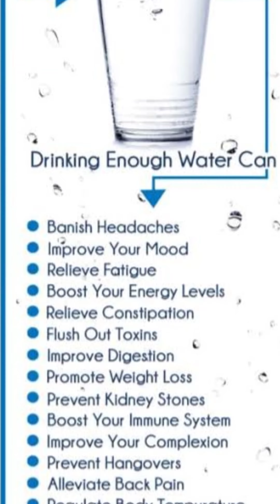Water Intake in one day. How much water you need in one day?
Check more for details

Dr Surabhi Jain
Chief Nutritionist and Lactation Consultant, Nutriwell
Founder Nutriwell and Nutrimomma
B.D.S.,Post Graduate Dip
in PHN(Public health Nutrition) ,
M.Sc (Nutrition)
IYCF certified LC,
IBCLC (International
board certified
Lactation Consultant) ,
MIYCN certified by IIT,
 Certified Herbalist